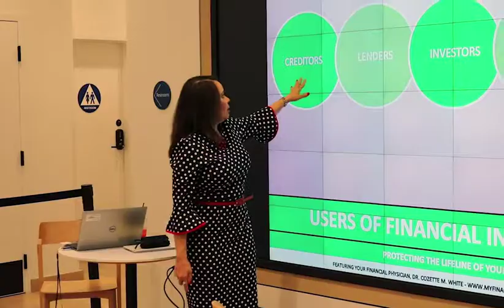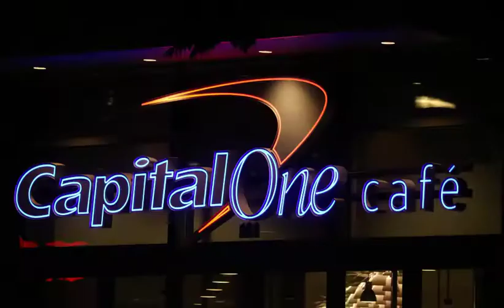Capital One Small Business Owners Give Rave Reviews on Dr. Cozette M. White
Rave Reviews from Capital One Event for Small Business Owners in DTLA